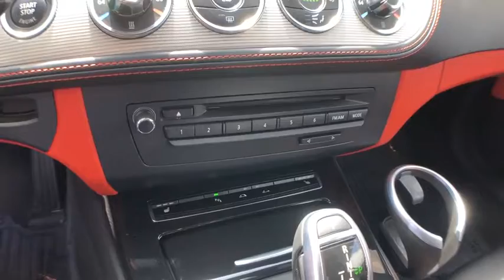2014 BMW Z4 Mckinney, Frisco, Plano, Dallas, Fort Worth, TX EE386491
Valencia Orange Metallic Used 2014 BMW Z4 available in McKinney, Texas at Nissan of McKinney. Servicing the Frisco, Plano, Dallas, Fort Worth, TX area.